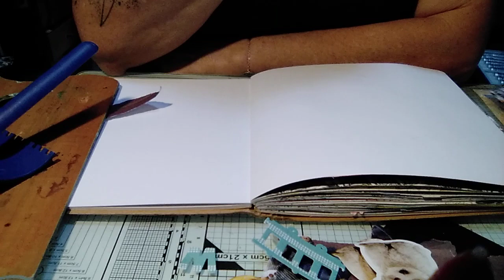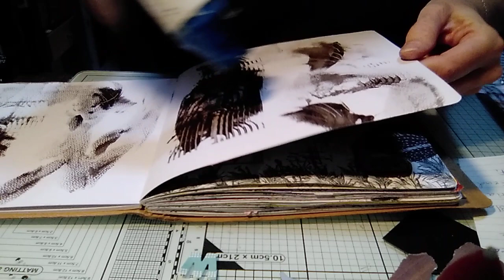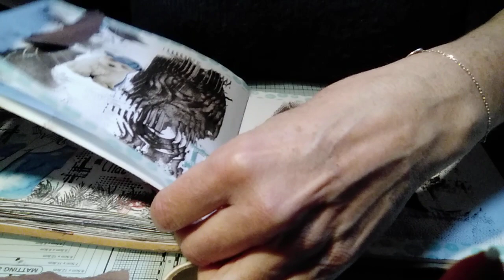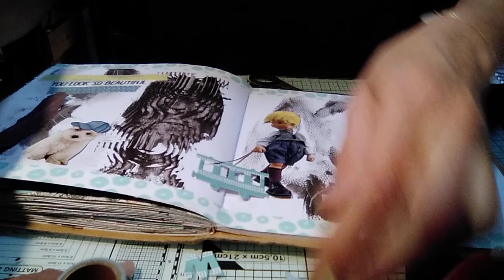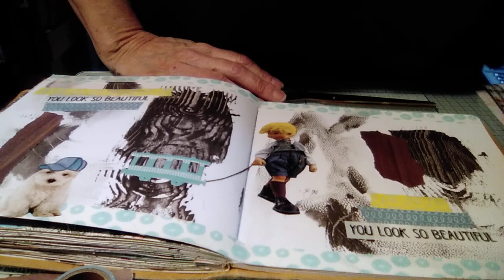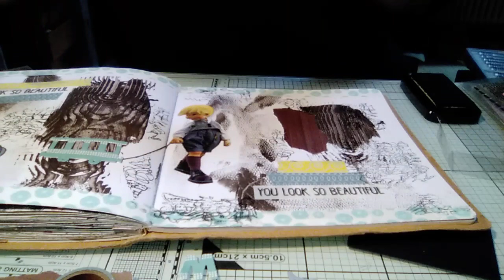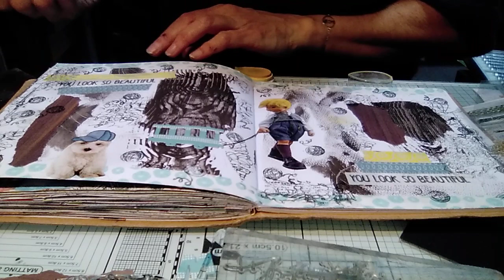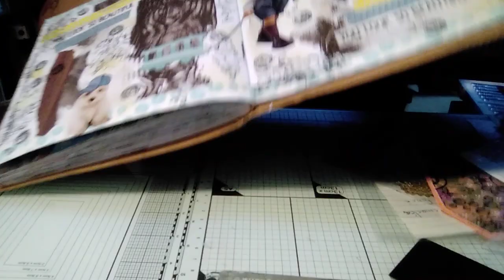Art journal,fil rouge, lettre "W" 🧚‍♀️💚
WASHIS
WENGE
WAGON
WESTIE
WIRING

WRIGHTIA
WEEKEND
WIFI

Chaîne youtube Bb.Scrap&Book'in
groupe Facebook Evensea.Scrap